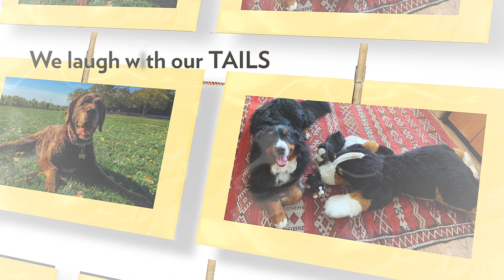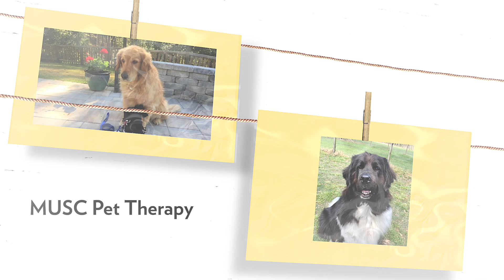Pet Therapy at the Medical University of South Carolina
To all of our favorite MUSC human clinicians and medical personnel - your therapy dogs love and miss you so much - here's hoping this video will bring you a smile. Stay safe, wash hands and know our tails wag for you!